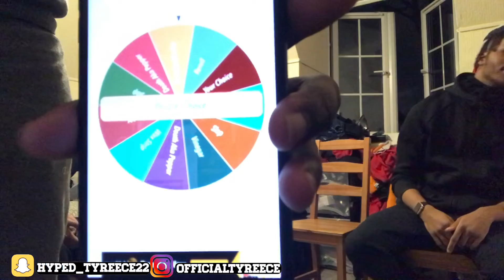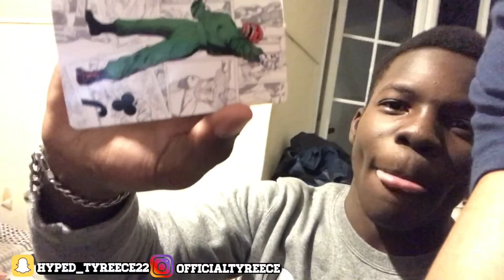7 MAN MAFIA FORFEIT CHALLENGE *PLOT TWIST*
Yo guys , this is my first YouTube video where we play a game of mafia with a forfeit at the end of every round. Got a lot of content planned and many more videos coming soon.